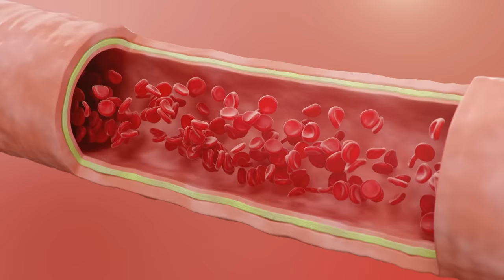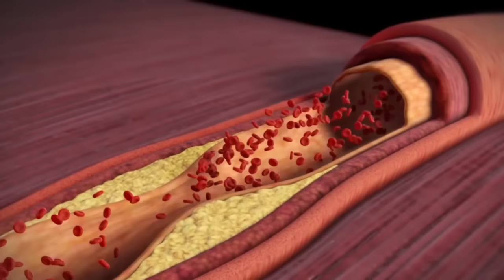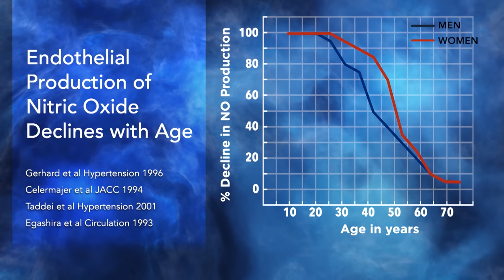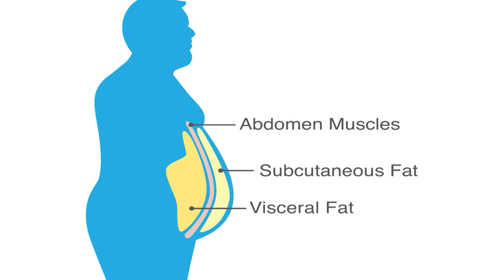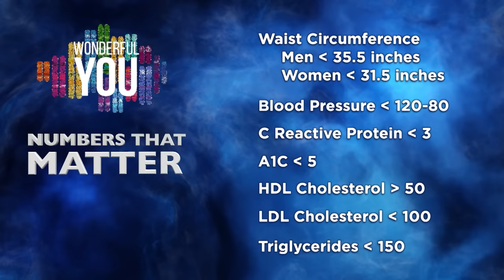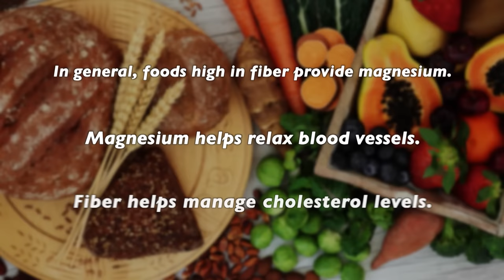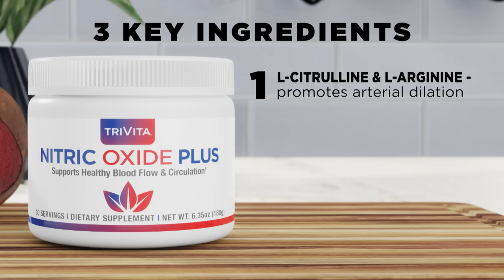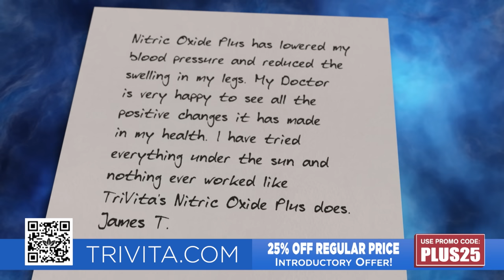Unlocking the Power of Nitric Oxide | Wonderful You Episode 2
Join us as we delve into the fascinating world of your body's miraculous design, exploring the essential role of nitric oxide in maintaining a healthy heart. Learn how to support your cardiovascular health through a dietary supplement and lifestyle choices. Empower yourself with knowledge and discover the potential for a resilient, prosperous life.